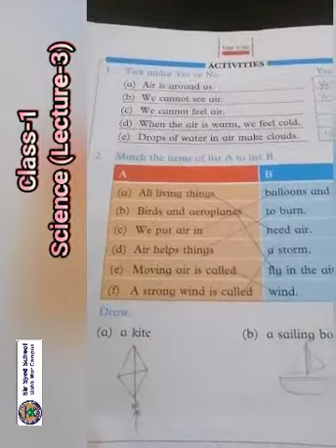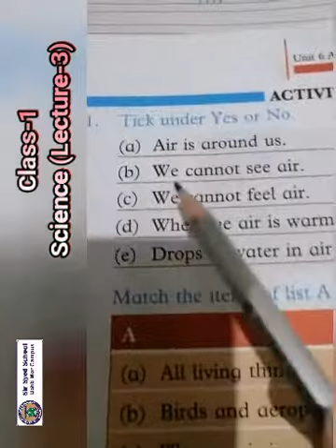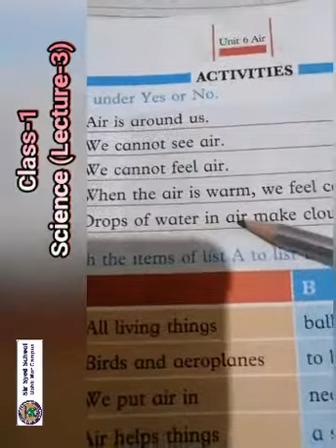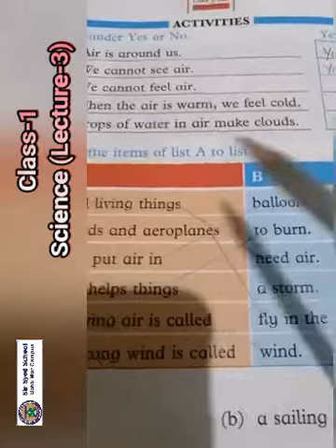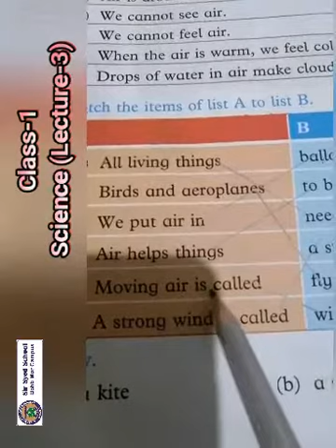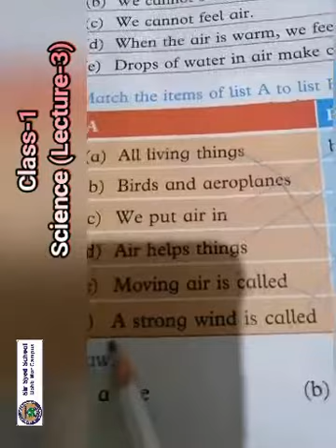CLASS 1 SCIENCE LEC 3 FINAL TERM